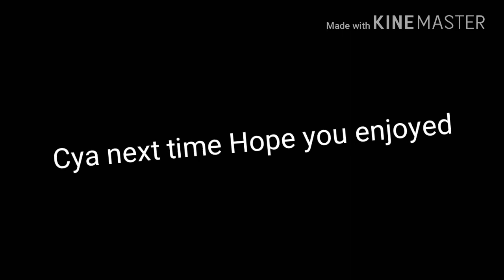Soon,Still record this those😀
I am going on vacation in the Poconos